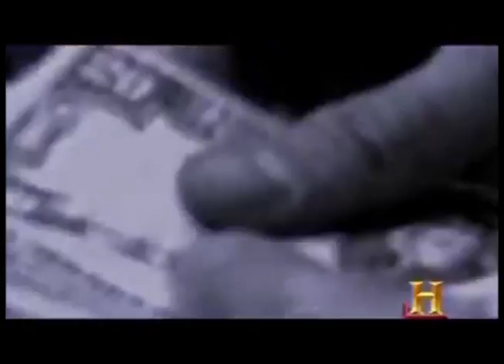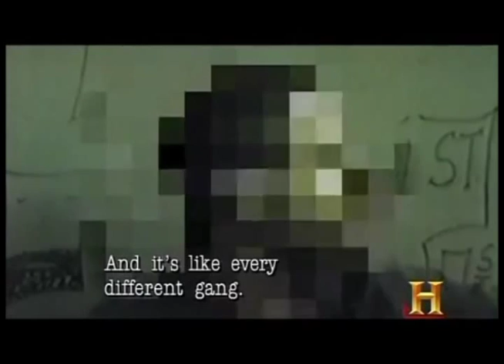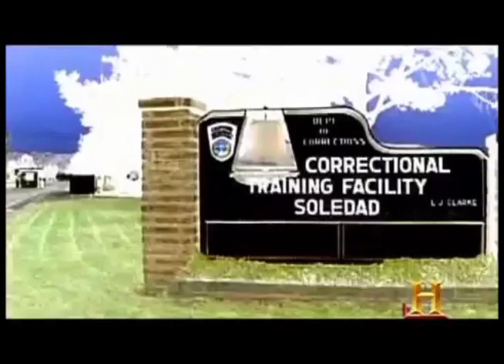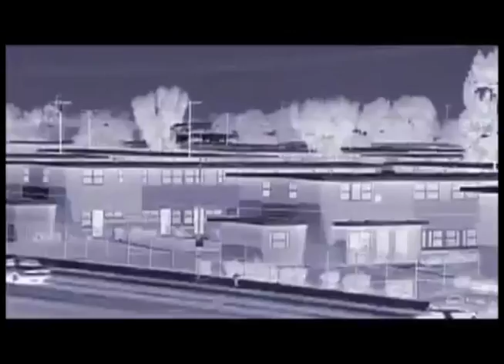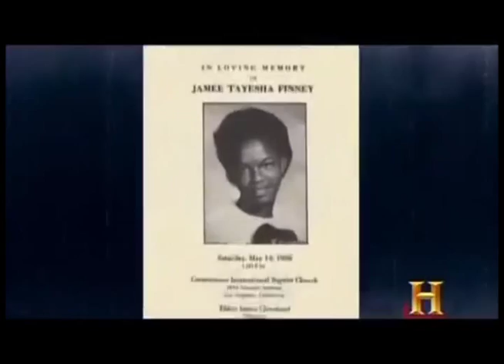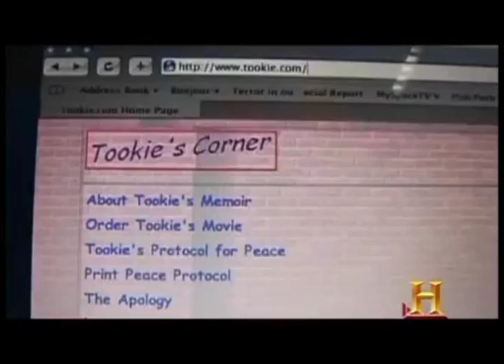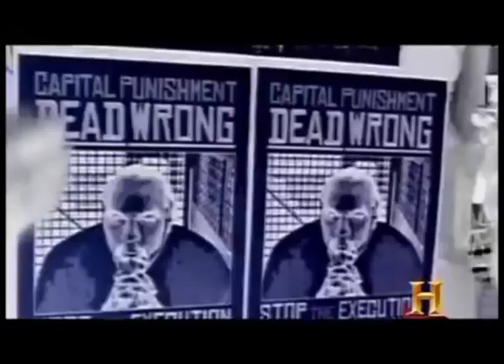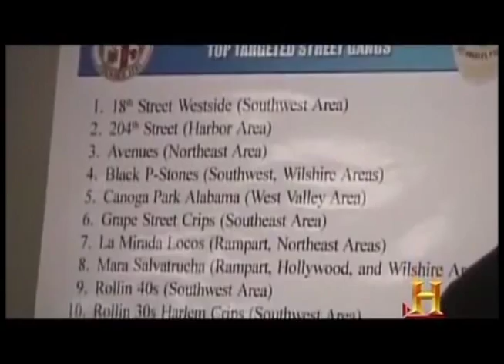Gangland - Crip or Die-Part 3(Türkçe)